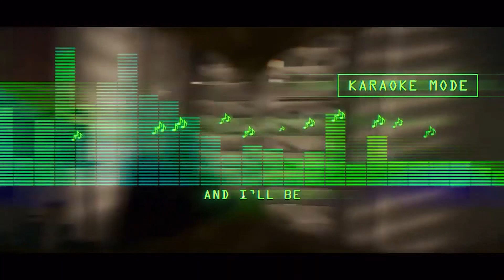STARGIRL VS SHIV, ¡Y SHINING KNIGHT! | STARGIRL 1X07 RESEÑA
¡Hola tod@s! En esta ocasión voy a hablar sobre el séptimo capítulo de la serie STARGIRL.
Perdonadme por haber dicho "por otra parte" tres veces en un minuto, jajajajajaja.